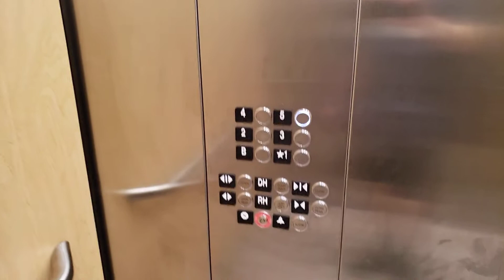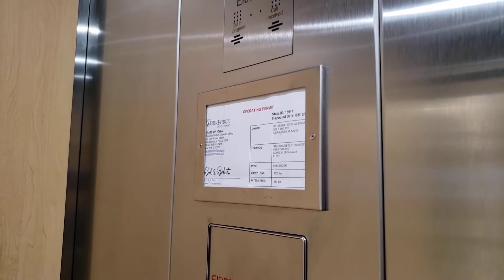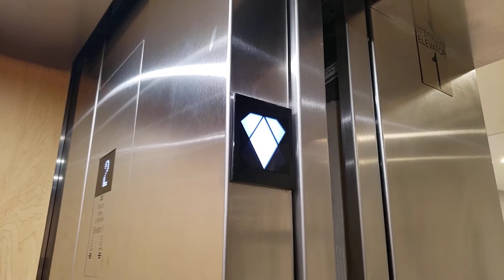New KONE MonoSpace MRL Traction Elevators @ Staybridge Suites, Iowa River Landing, Coralville, IA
These are the elevators in the new Staybridge Suites hotel in Coralville, part of the Iowa River Landing complex. This pair of new KONE lifts is pretty basic, but they're fast for the height.

Elevators in bank: 2
Floors served: 6 (B locked)
Manufacturer: KONE
Type: Gearless machine room less traction
Model: MonoSpace
Fixtures: KSS 570
Speed: 350 ft/minute
Year installed: 2021
Iowa ID number: 15916 / 15917

Location: Staybridge Suites Iowa City-Coralville, 801 E 2nd Avenue, Coralville, Johnson County, Iowa, United States.